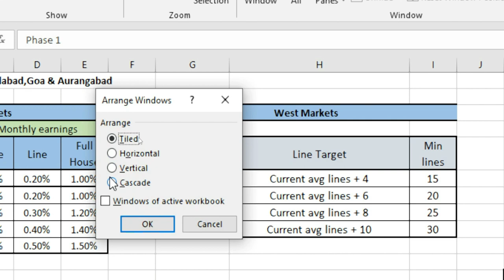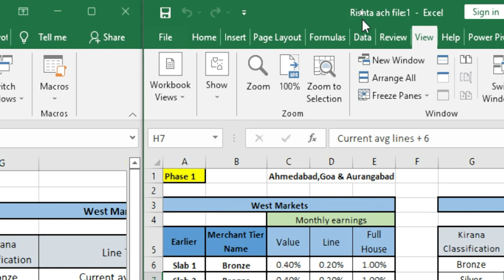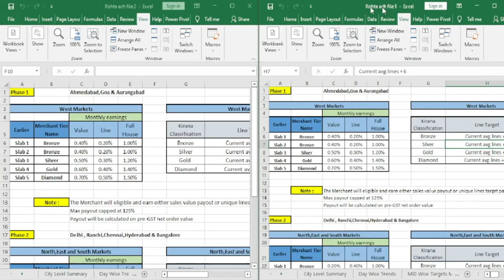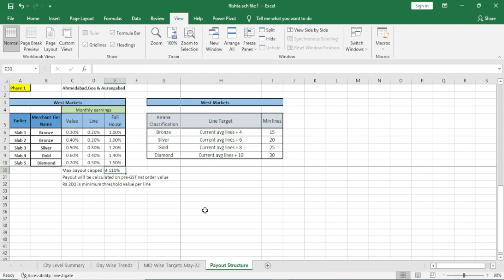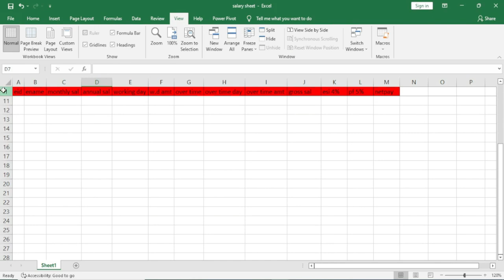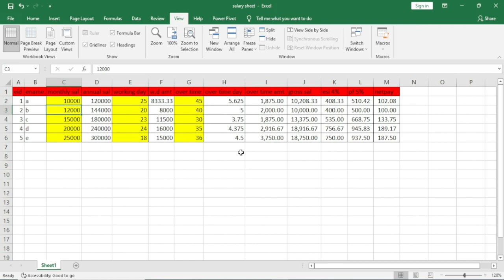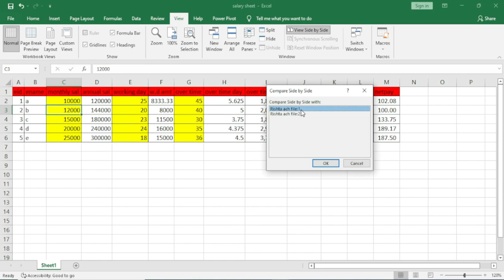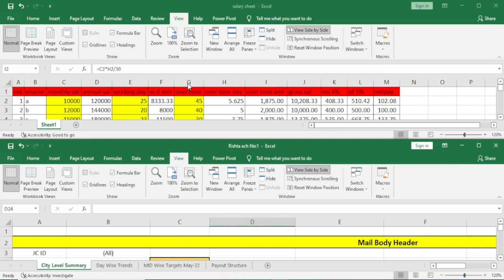How to Use Microsoft Excel View tab window options like new window, Arrange all, freeze pane, Split.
Microsoft Excel 2019 Window block option view tab Use of View Side by Side, Synchronous, Rest Windows Position, Save Workspace,
Switch Windows.

माइक्रोसॉफ्ट एक्सेल 2019 विंडो ब्लॉक ऑप्शन व्यू टैब व्यू साइड बाय साइड का उपयोग, सिंक्रोनस, रेस्ट विंडोज पोजिशन, सेव वर्कस्पेस,
विंडोज स्विच करें।

Topic Covered:-
1. New Window
2. Arrange Window
3. Freeze Panes
5. Split
6. Hide
7. Unhide
8. View Side by Side
9. Synchronous Scrolling
10. Reset Windows Position
11. Switch Windows